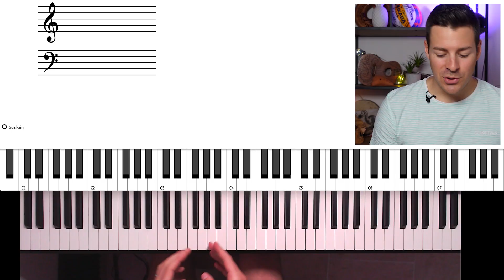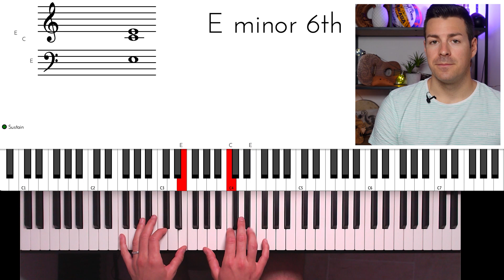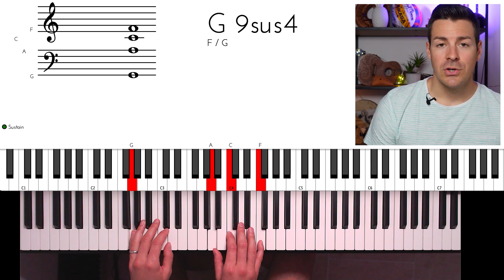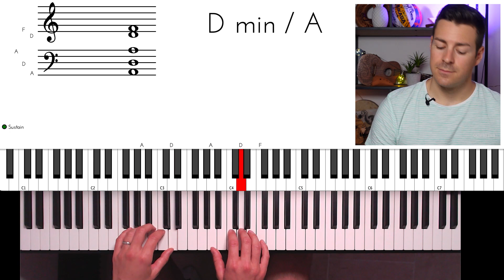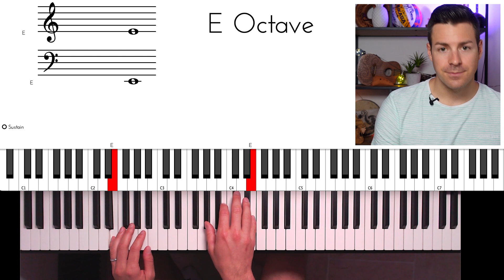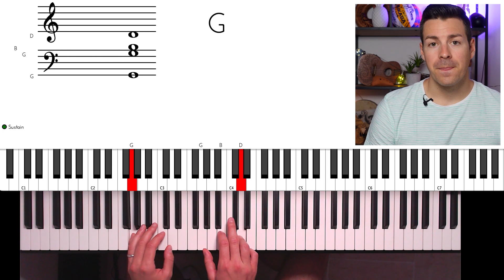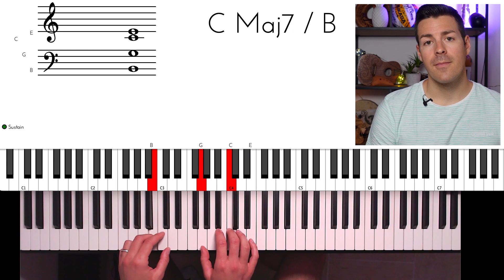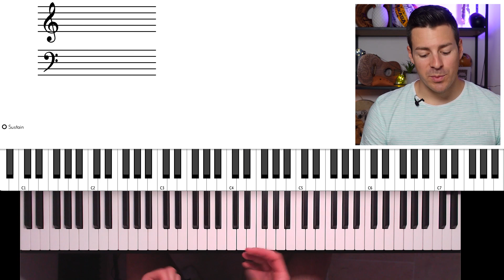TUTO : Je l’aime à mourir (Francis Cabrel) - Accompagnement au PIANO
Rejoins notre groupe Facebook pour encore plus de contenus et d'échanges

Dans cette vidéo, je te montre concrètement comment jouer la chanson de Francis Cabrel - Je l'aime à mourir au piano. Car si elle est jouée à la guitare à l'origine, il est possible de la jouer au piano tout en respectant la sonorité originale.

Tu verras que ce n'est pas si compliqué que ça quand on comprend ce qu'on joue. Et si par la suite tu veux chanter en même temps que tu joues, va voir la Masterclass piano/voix que j'ai faite avec @ElenaHurstelCoachVocal via le lien tout en haut.

Timing :
00:00 : intro
00:54: tuto introduction
04:23: tuto couplet
07:55: tuto refrain
11:19: conclusion